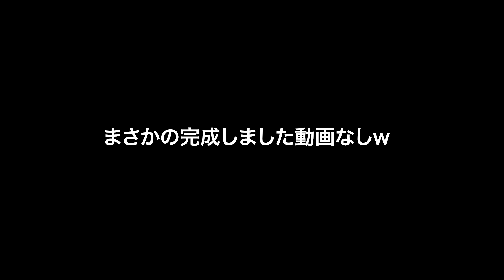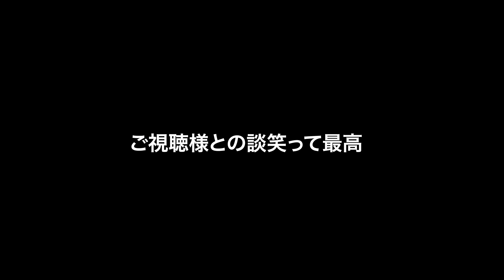最強妻と天然へりくつ旦那が真冬の電源サイトで今日もあったかキャンプ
都心から１時間で行ける相模原市の青根キャンプ場に行って来ました！
さすがに真冬なので電源サイト行きたいね！となり
青根キャンプ場の電源サイトへ
ぬくぬくしながら今日も真冬のあったかキャンプ楽しんでます！
そして前回割れてしまったアルパカのホヤを今回替えてみました
意外と簡単に出来るので見てみてください😁👍

□今回ご提供頂いたお肉「厚切り昆布締め牛タン」
LaBOMBANCE　ラ・ボンバンス
超やわらかな牛タンで最高に旨いですよ〜
キャンプ中にも真空パックなので
クーラーボックスに入れても省スペースで
調理も焼くだけなので簡単ですよ〜　是非一度お試しを😆👍

□けあのえ家族応援頂けたら喜びます
【amazonリスト】個人情報なしで大丈夫です！
○ほろよい応援

○ノアエルにあげたい

○撮影機材応援

基本毎週土曜日20時更新
キャンプ動画メイン

夫　　　　　　　　　ケンジ
妻　　　　　　　　　アキ

けあのえ家族
★keanoe_kazoku
★KENJI
keanoe_kenji
★AKI
I.aaaki